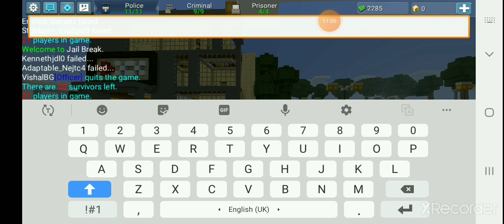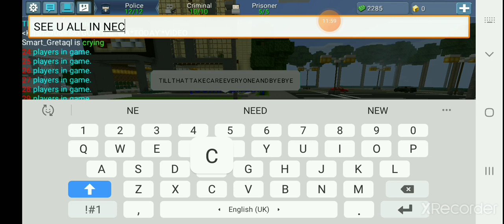JailBreak Today I arrested many robbers in Jail Break । Jail Break Gameplay #3। Bindu Chhanikar BG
This is a channel where you will found gameplay videos. 😊